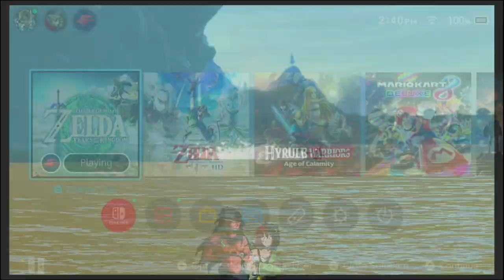Video Game Journalist Preformance. - LEGEND OF ZELDA: TEARS OF THE KINGDOM - LET'S PLAY PART 7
Something's up with my head to get me playing this badly lately. Looks like I gotta recuperate next by next episode!